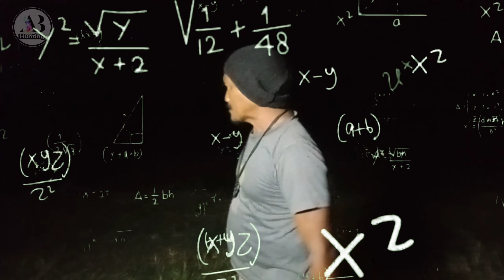Film Pendek Sunda || Mang Jeksen Genk VS Sundel Bolong 'RONDA HOROR'PART4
Assalamualaikum.
AB HUNTING Mempersembahkan
Film Pendek Sunda || Mang Jeksen Genk VS Sundel Bolong